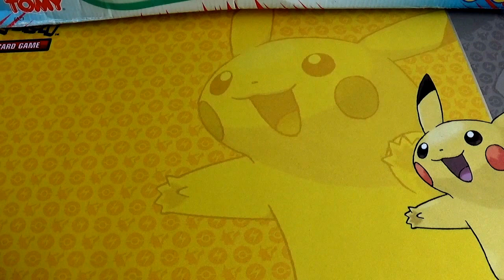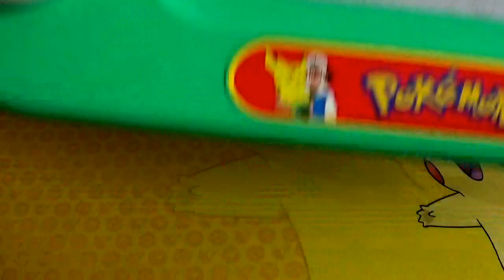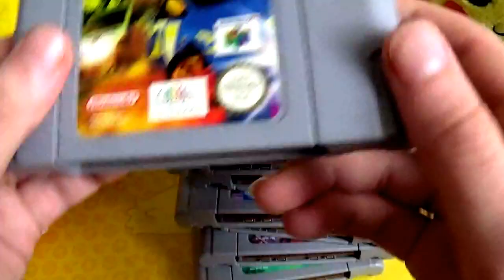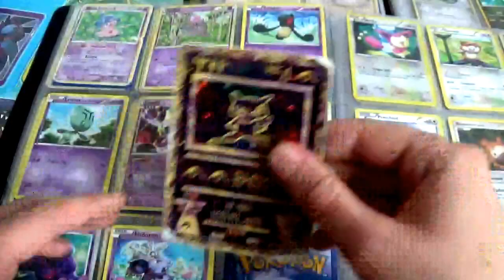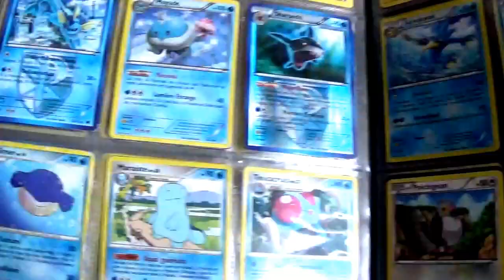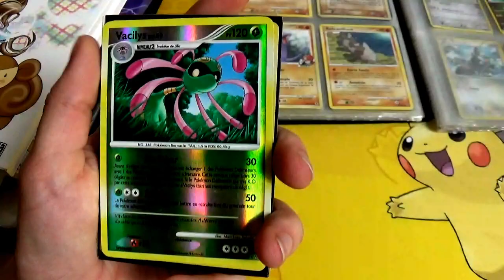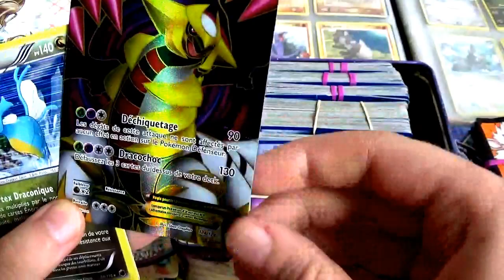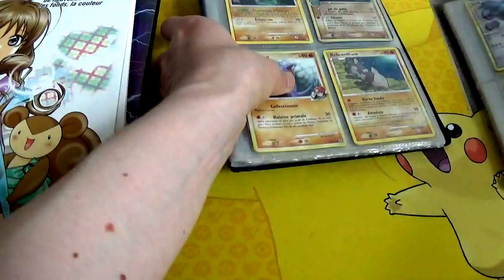Mega Retour de Brocante n°2 : Cartes, Peluches et Trucs Chelous !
Mega Retour de Brocante ! Résultats de mes vadrouilles dans 7 vides greniers, ce qui explique la longueur de la vidéo ^^

Cartes (dont de très bonnes !), Peluches, Pikachu, Figurines, Albums, Jeux Vidéos, Machins Bizarres et une petite annonce à la fin de la vidéo ;)

Retrouve-moi sur Facebook et Twitter : Angie Poke Créations

Angie